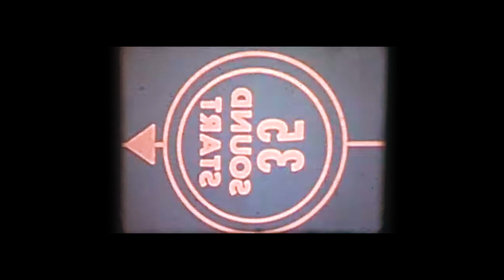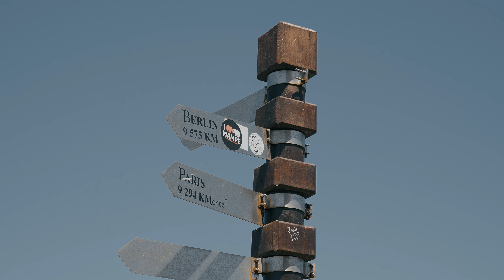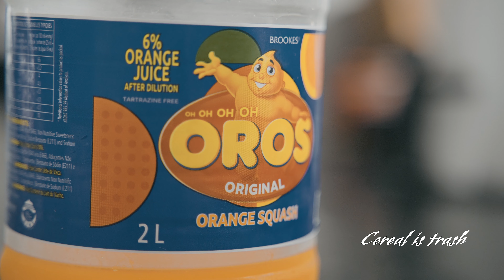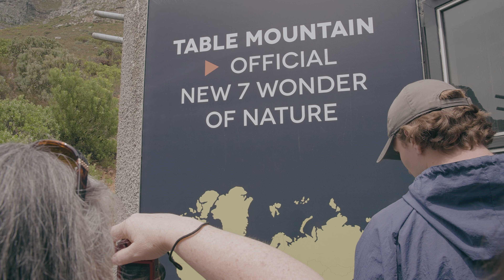5 Days in Cape Town is a Dream Come True | Short Film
For 15 years, I dreamed of visiting this city across the Atlantic. Now, I get to share the experience and the week I had with you.